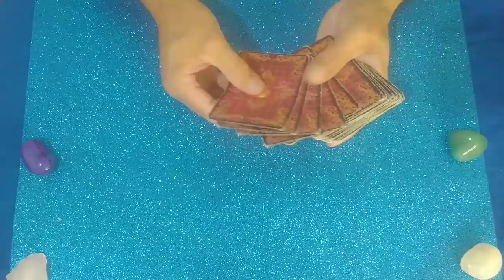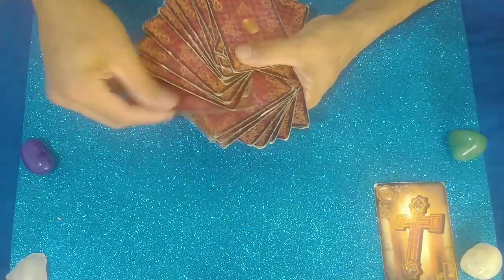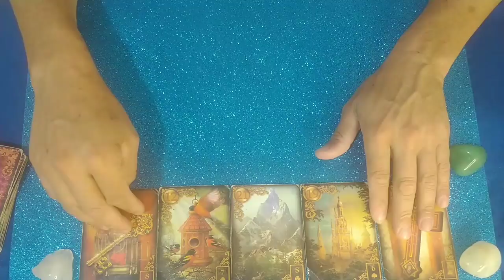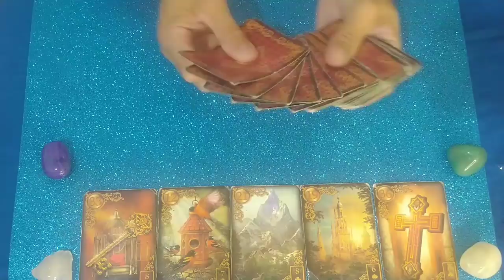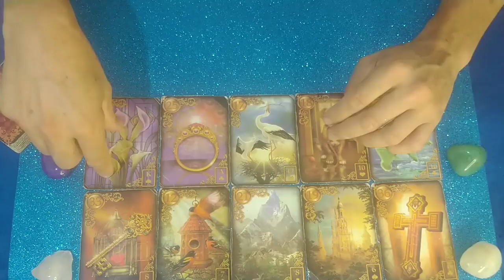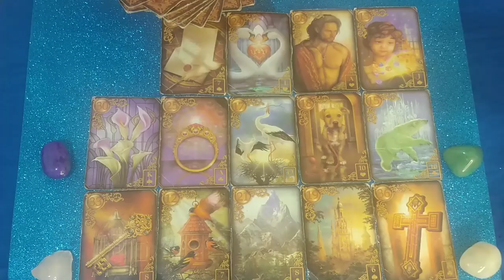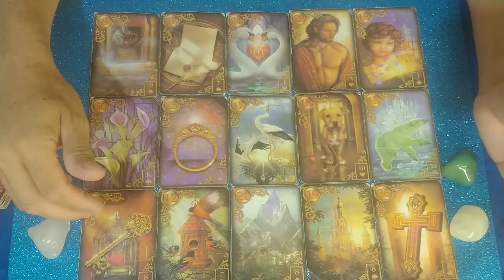ENERGIAS DO MOMENTO/JULIETTE E RODOLFFO 🔮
Video RARO da JULIETTE cantando (bbb21)
BBB21, João Luiz, indicação, paredão, resumo, Festa, Big Fone, hoje, BBB 21 ao vivo, Lucas penteado pede para sair do bbb
lucas penteado , COMO ASSISTIR BBB21?